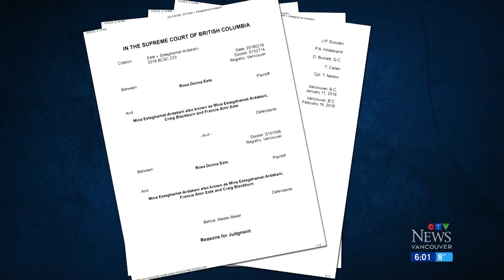Murder victim involved in legal disputes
CTV News has learned the victim of a murder in West Vancouver earlier this week was a retired doctor embroiled in legal disputes.